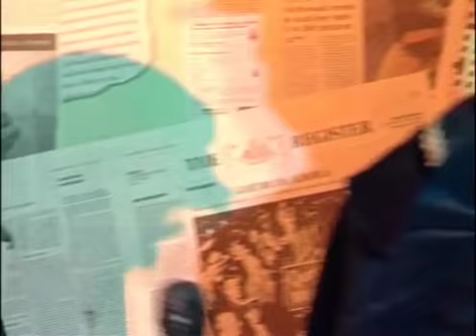Oskar Rocks Part 2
Oskar